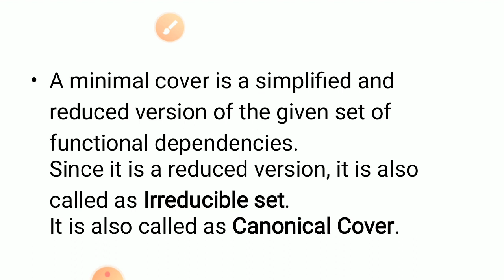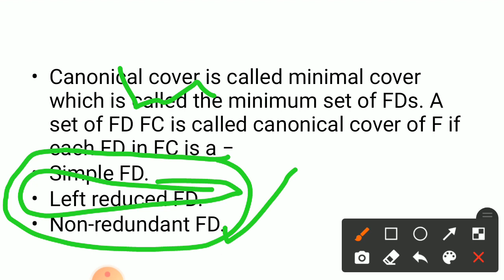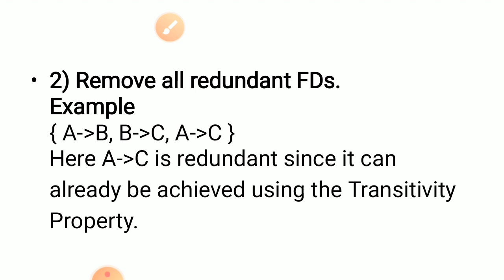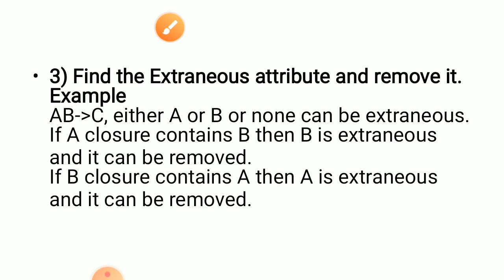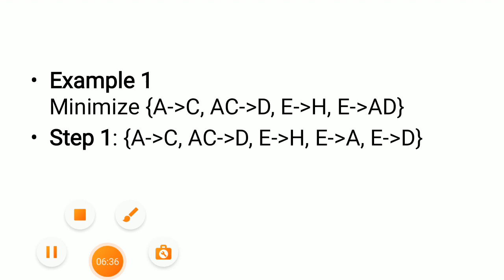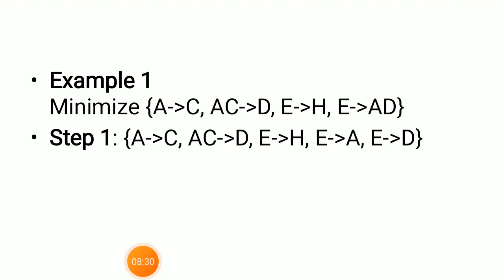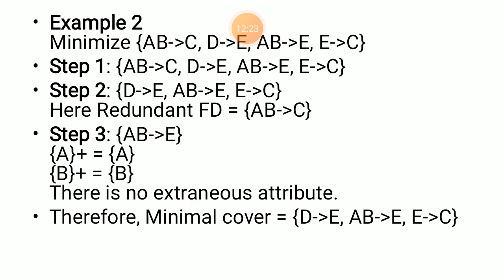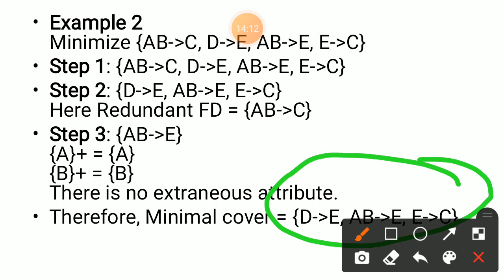Minimal cover or canonical cover in DBMS#minimalcoverdbms#dbms#canonicalcover#gate#ugc@techgurukul4545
In this video, I have explained what is Minimal cover or Canonical cover or Irreducible set of functional dependencies and also discussed how to find out minimal cover with proper example. All the points are explained with easiest examples and this topic is very important for competitive exams like GATE, UGC NET, PSUs, NIELIT, IT officer, Placement interviews & College/University examples.

This channel contains the computer science Engineering subject tutorials  # Database management system, DBMS, Operating System, Machine learning, WSN, Computer Networks, Cryptography , Data Structure and Research Methodology for PhD candidates